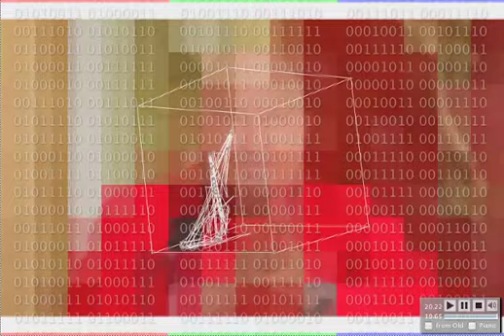RGB Music News October 10, 2011